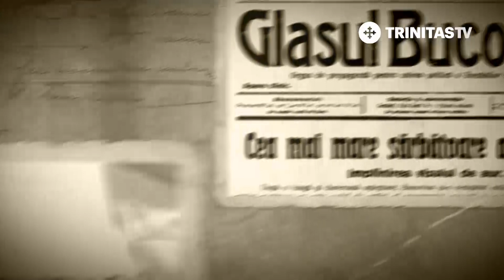100 de Adevăruri Istorice. Prețuim jertfele soldaților români? (12 01 2019)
Acad. Ioan-Aurel Pop, președintele Academiei Române